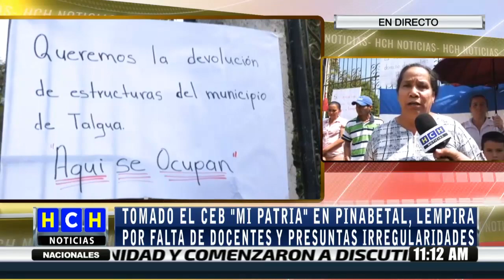Se toman instalaciones del CEB "Mi Patria" en Talgua, Lempira por falta de maestros